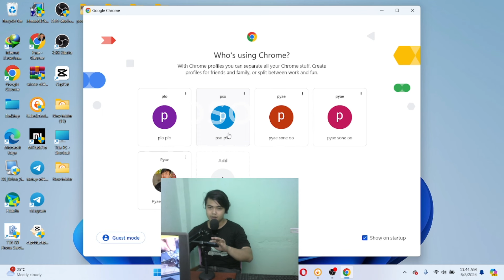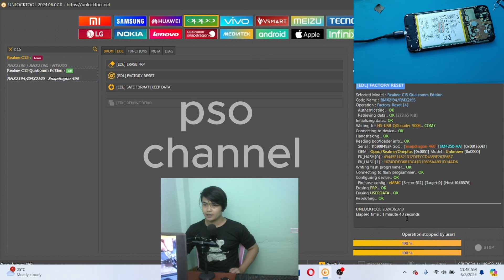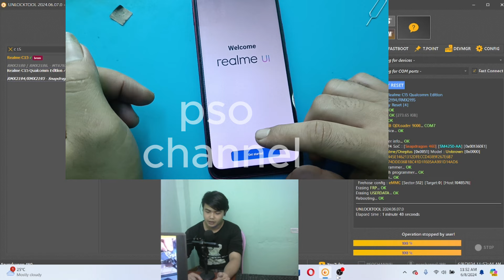realme c15 userlock phone နည်းပညာ အမျိုးမျိုး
phone နည်းပညာ အမျိုးမျိုး